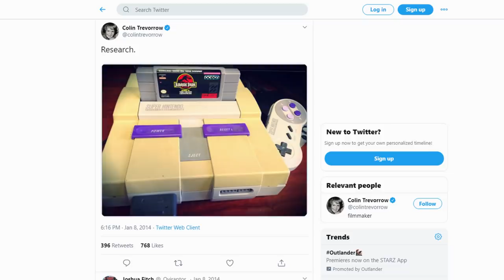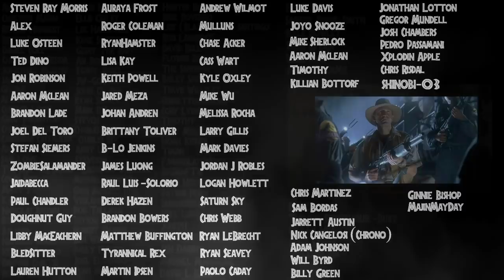Everything We Currently Know About The New Jurassic World 3 Movie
Ok here I go over everything we currently know about Jurassic World 3. The new dinosaur movie that Omar Sy and Jake Johnson will be in alongside Sam Neill, Laura Dern, Jeff Goldblum and of course Chris Pratt and Bryce Dallas Howard. This movie is said to be the culmination of every film in the Jurassic Park saga and I'm extremely excited to see what happens! Hope you all enjoy! :D